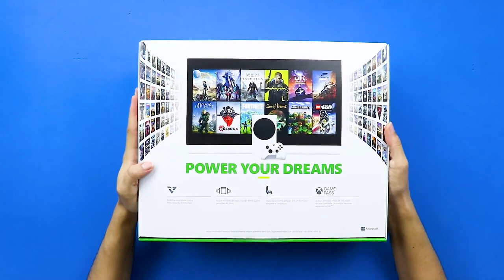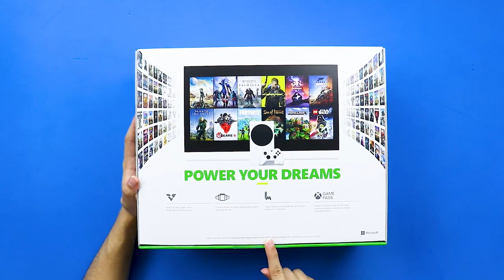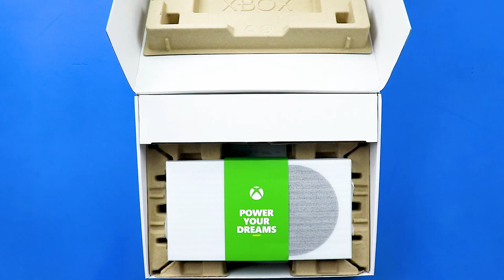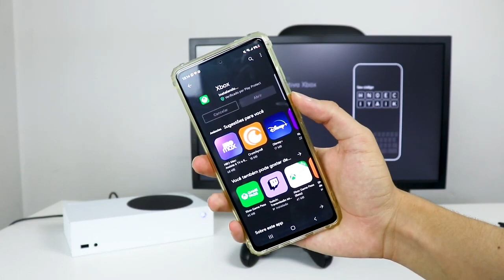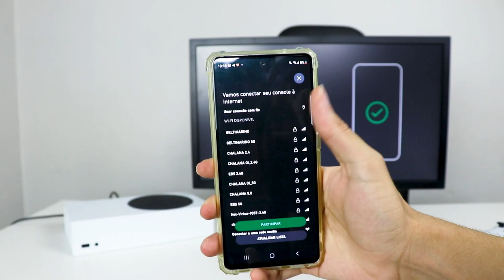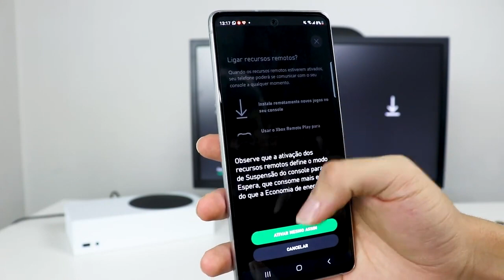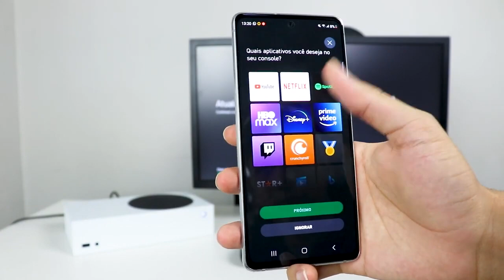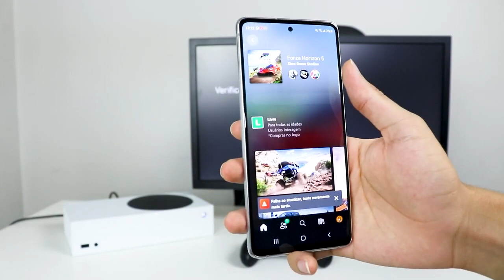COMPREI um XBOX SERIES S | REALIZEI UM SONHO - VIDEOGAME MUITO PODEROSO | UNBOXING e CONFIGURAÇÕES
Xbox Series S, um dos videogames mais buscados no momento devido as suas configurações e preço. Depois de muito tempo juntando as moedinhas, finalmente consegui comprar um Xbox Series S, gostaria de agradecer a todos vocês que assistem o canal. No vídeo de hoje, irei fazer o unboxing do Xbox Series S  e realizar as primeiras configurações. Se você é novo aqui no canal, não deixe de se inscrever e ativar as notificações para acompanhar as novidades e ficar por dentro da análise detalhada do Xbox Series S.

CARREGADOR DE PILHAS (Com 4 pilhas)

CONTROLE XBOX ORIGINAL

OBS: Comprando pelo link, você estará ajudando o canal

💥 ENTRE EM NOSSOS GRUPOS DO TD OFERTAS 💥

- Eu sou o Guilherme